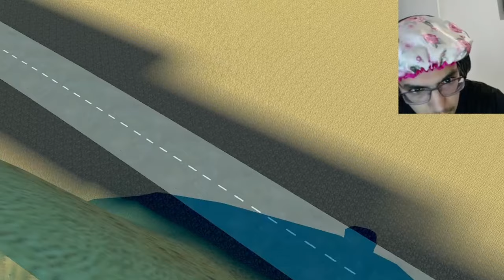i finally got him... | Coyote Kills The RoadRunner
Welcome guys!!! 🦇
maggie was Not messing around
Game name: Coyote Kills The RoadRunner on itch.io